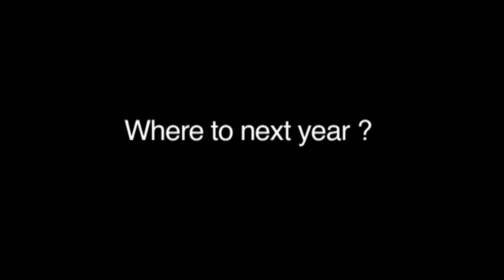Erris rib run 2010 part 2